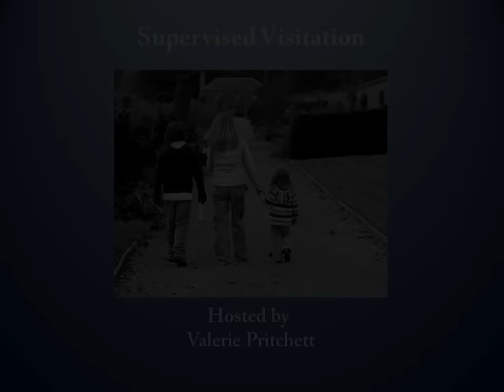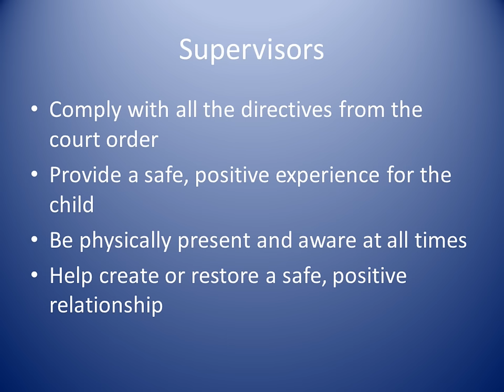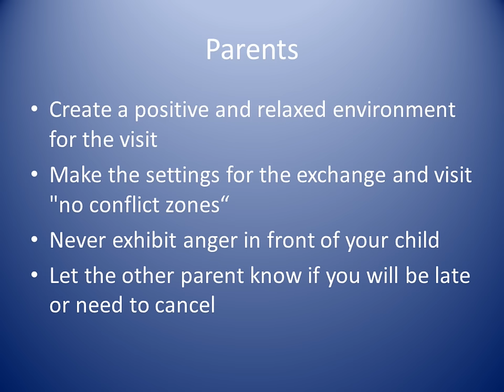Supervised Visitation (Supervised Physical Custody) - Scenarios for Supervisors and Parents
Supervised visitation, also known as supervised physical custody, is when the non-custodial parent is required to have a supervisor present during visits with his or her child. This video presents scenarios that the supervisor or parents might experience and makes suggestions for how to handle difficulties that might arise.